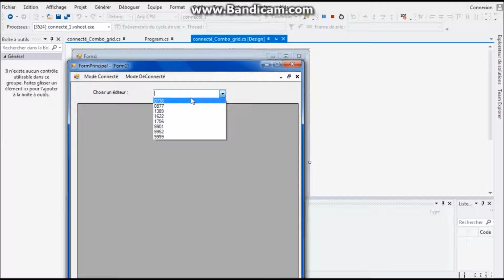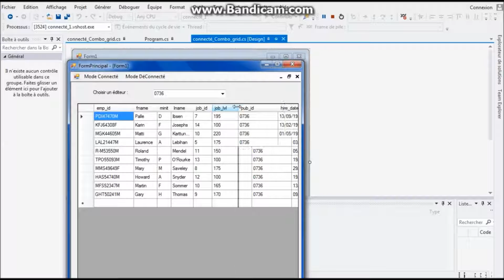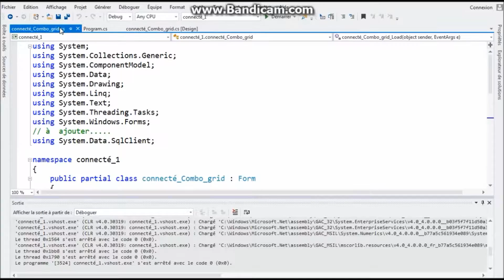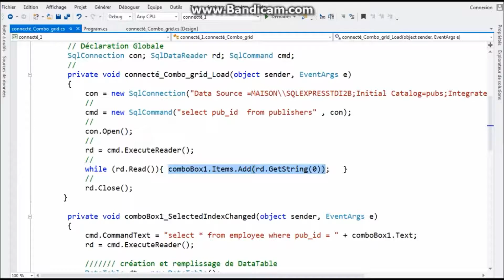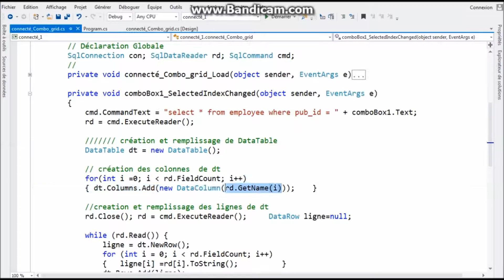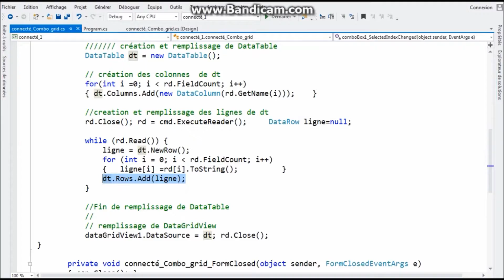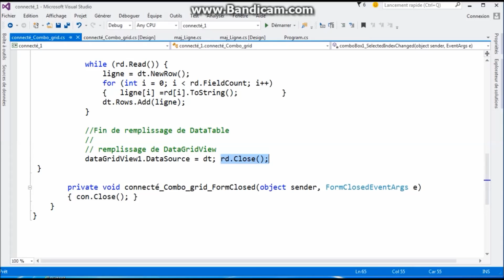ADO.NET (connecté) Tp6: Recherche C# Sql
Ce code vous montre via ado dot net comment se connecter depuis c# à une base de données sql server pubs pour lister les employés par employeur en utilisant le mode connecté.sachant que la recherche se fait via le contrôle comboBox.le résultat sera visualisé sur le contrôle dataGridview.
Ce travail est proposé par la formatrice Chrifa El harrak